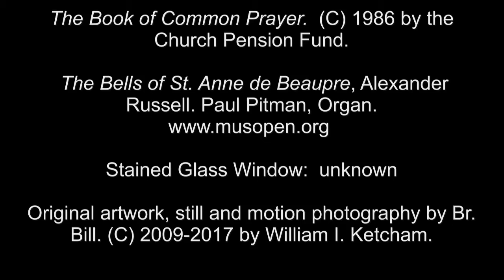6 Aug 2017 The Transfiguration of our Lord